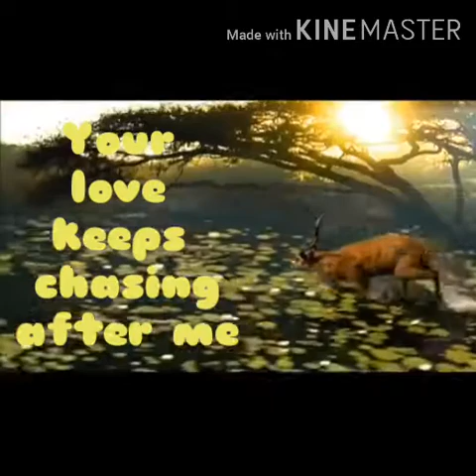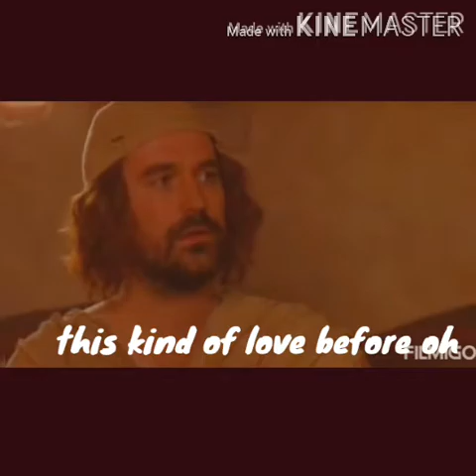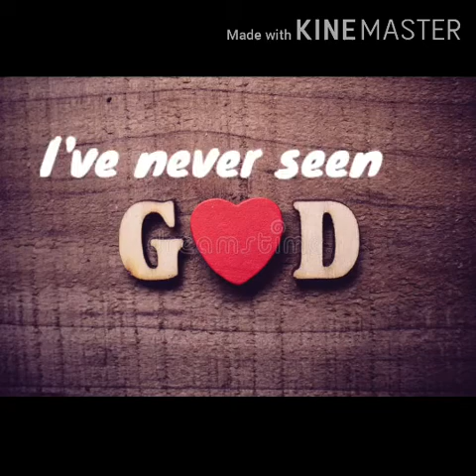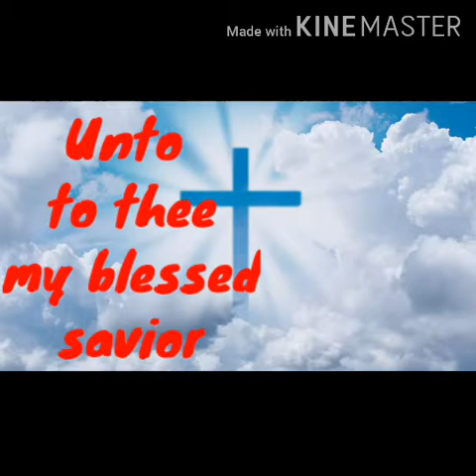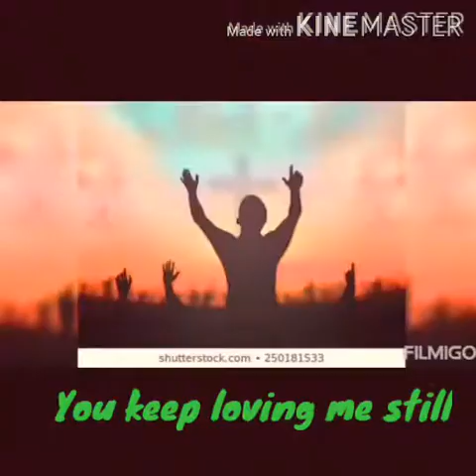top10gospelsongs ChasingAfterMe~Naomi C. Toh ( Classical Liberian Gospel Music 2021)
Artist: Naomi C. Toh

Classical Liberian Gospel Music 2021

This song is so inspirational. It is a multi purpose song.
It talks about God's unconditional love towards us.

As we celebrate Easter, Christ remain our focus.